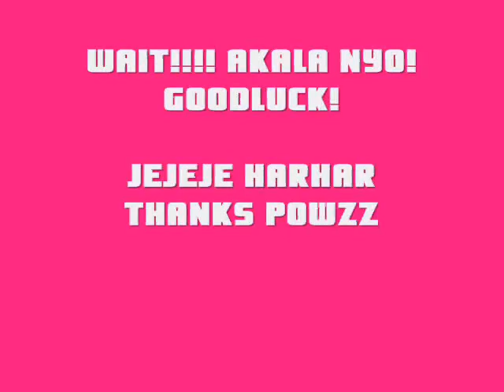NGEFERT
FOR YOU AND FOR ME AND THE NEGERTAN